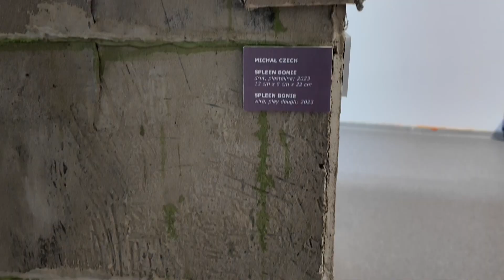Militaria i potwory z nietypowego materiału. Debiut młodego artysty z ArtBrutu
Przy ulicy Ruskiej powstał bunkier. Nie bez przyczyny, bo właśnie tutaj w galerii Art Brut 17 marca odbędzie się wernisaż wystawy Michała Czecha dotyczący właśnie militariów. To młody artysta, który po raz pierwszy wystawia swoje prace, a prace są tworzone z nietypowego materiału, bo z plasteliny.